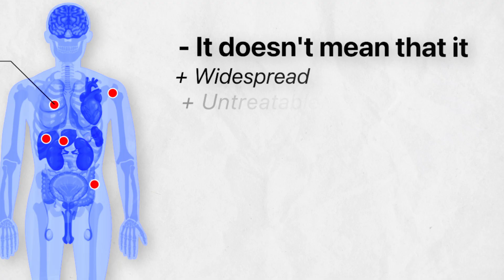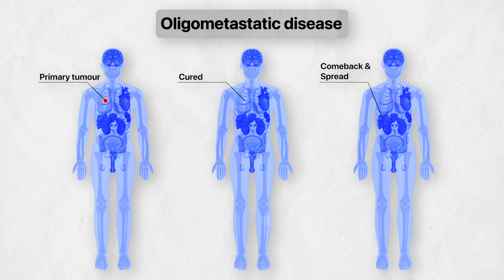When Cancer Spreads, But Not Everywhere: Understanding SABR and Limited Stage 4 disease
What does it really mean when cancer “spreads”?

In some cases, it spreads to just a few spots, and that opens a very different set of options.

In this 3-minute explainer, Consultant Clinical Oncologist Dr James Wilson breaks down:

- What we mean by “limited spread” (oligometastatic disease)
- How advanced, highly targeted radiotherapy (stereotactic radiotherapy, SABR or SBRT) can help
- Which patients might benefit and why timing matters

Dr James Wilson

Private Consultant Clinical Oncologist in London

Specialist in SABR for lung cancer and oligometastatic disease

Clear answers. Fast action. Personal care.